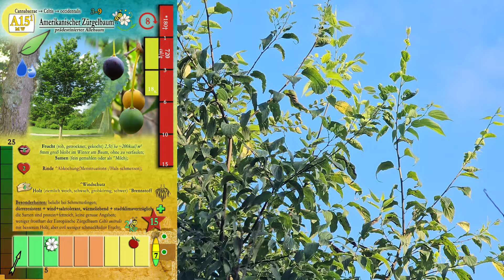Früchtefülle - Endlich Indianerbananen und viele mehr im Zirkeldreher Garten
Nach vielen Dürrejahren zeigt der Regen, wie viel Wachstum für eine Pflanze möglich ist, wenn genug Wasser vorhanden ist. Alles wuchert und gedeiht prächtig. Trotz Spätfrost und Fruchtverlusten haben wir nach den Mai- & Himbeeren, Ölweiden und Felsenbirnen, die schon durch sind, noch einiges an Früchten für den Rest des Jahres.

Auch im Waldgarten sind die Bäumchen schon echte Bäume. Eine kleine Tour im Juli durch den Garten den ich 2012 gestartet habe und den Waldgarten, den ich 2016 gestaltet und bepflanzt habe.